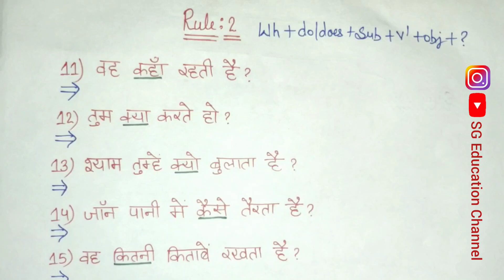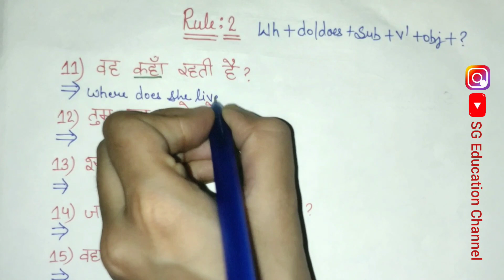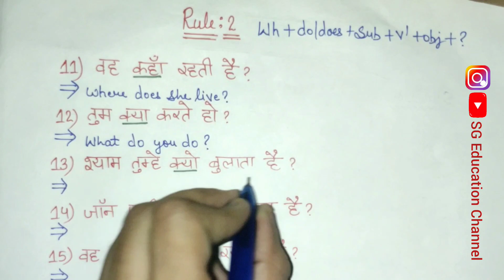Present Indefinite Tense || Interrogative Sentences || Rule–1 Do/Does || Rule–2 Wh-Q || Translation